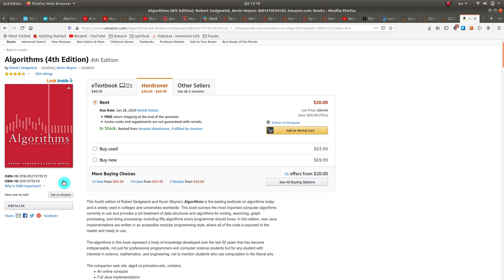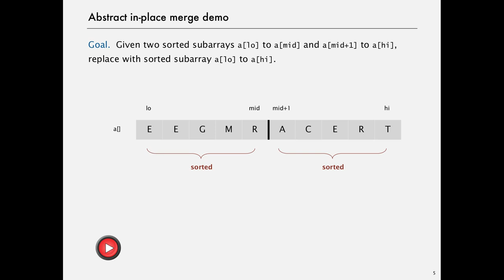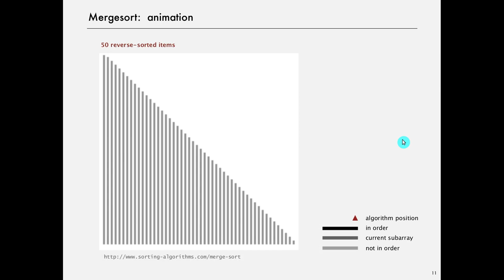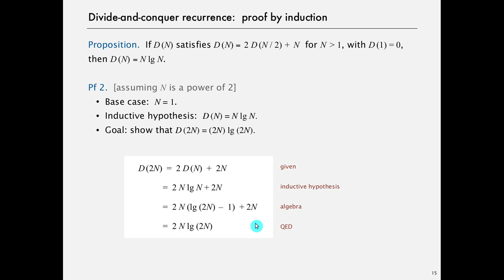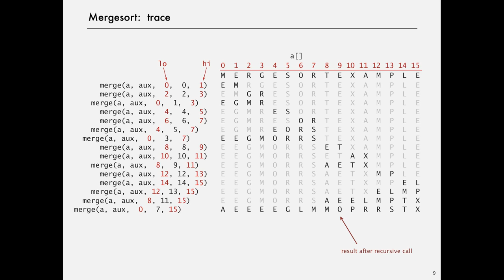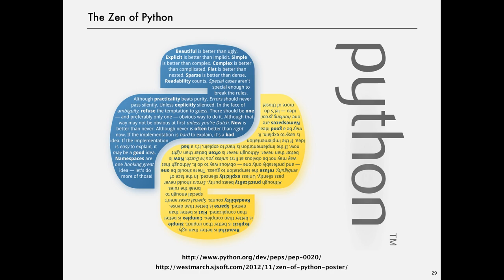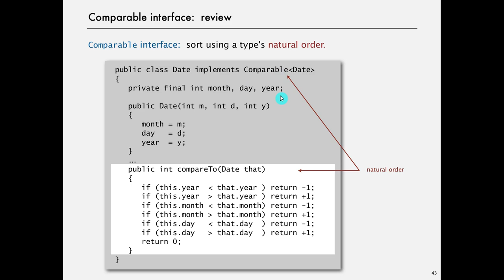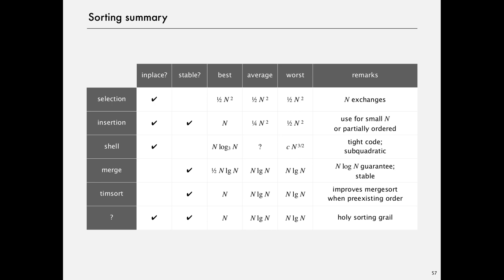4 Лекц: Нийлүүлэн эрэмбэлэх (ICSI202-Өгөгдлийн бүтэц, МУИС-ХШУИС, 2020 оны хавар)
Нийлүүлэн эрэмбэлэх арга буюу mergesort болон түүнийг хэрхэн сайжруулж болох талаар үзэх болно.